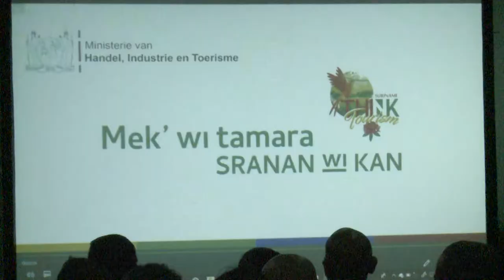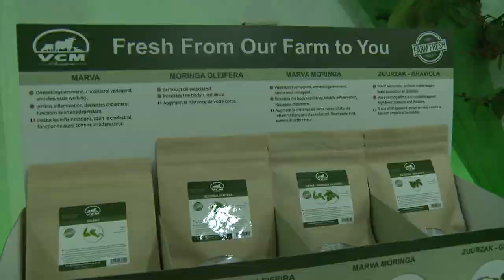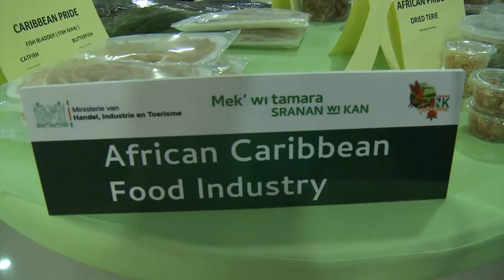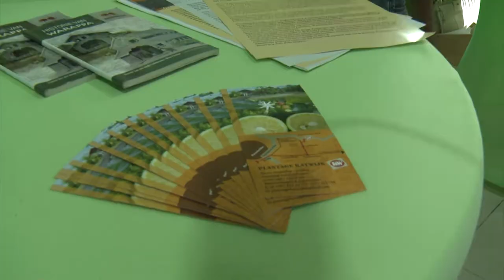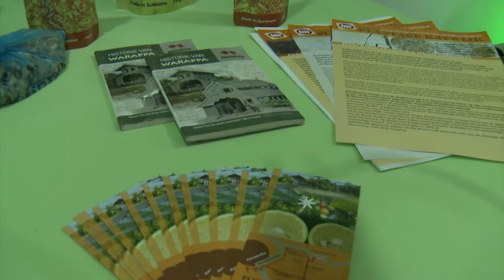LAUNCH MEKI WI TAMARA, SRANAN WI KAN IN KKF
Met de lancering van de nieuwe communicatiecampagne “Mek’ wi tamara, Sranan wi kan”, zullen alle projecten vanuit het ministerie van Handel, Industrie en Toerisme (HI&T) aan de gemeenschap worden gepresenteerd. De lancering van deze campagne vond plaats op woensdag 10 april 2019, in het KKF gebouw. Minister Stephen Tsang van HI&T wees tijdens de lancering erop dat vanuit het SUBCIP programma, mooie resultaten zijn neergezet en hierdoor de diversificatie van de economie wordt bevorderd. Het inspireert ondernemers om geloof te hebben in eigen kunnen. De slogan“Mek’ wi tamara, Sranan wi kan,” geeft duidelijk aan dat we samen moeten bouwen aan de toekomst en dat Suriname het kan.